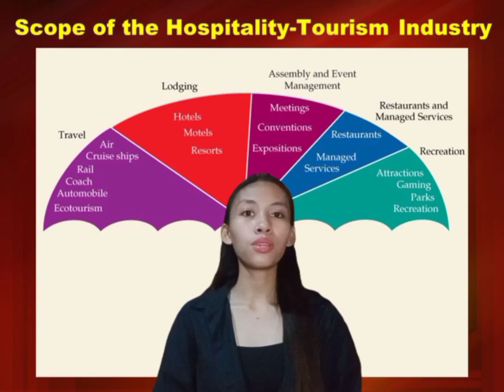GROUP 1: LODGING OPERATIONS PRESENTATION